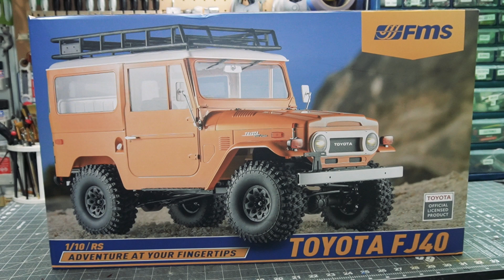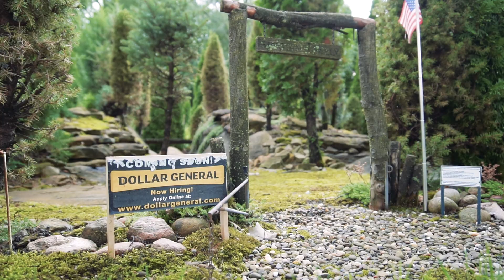I GOT MUD ON THE TIRES THEN SOMETHING CRAZY HAPPENED - FMS Toyota Land Cruiser FJ40 RTR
FMS Toyota Land Cruiser FJ40. It's a mud car. It's also a climbing crawler. You can drive on dirt too. It is large. You can drive it in your own Smiggin's Folly but you better stay out of my Smiggin's Folly! Thanks for washing.